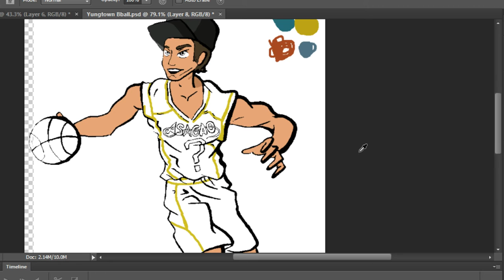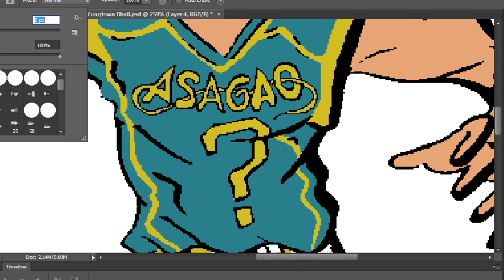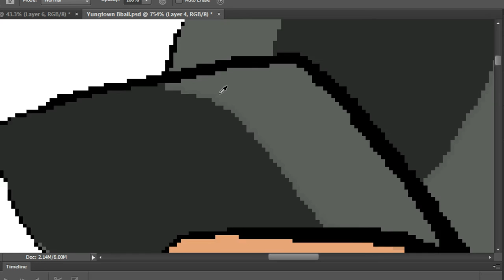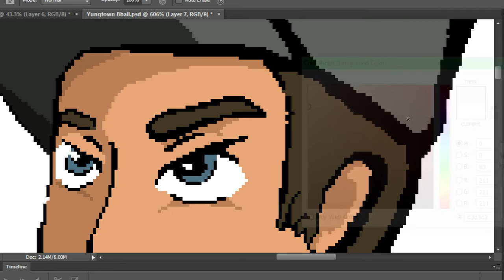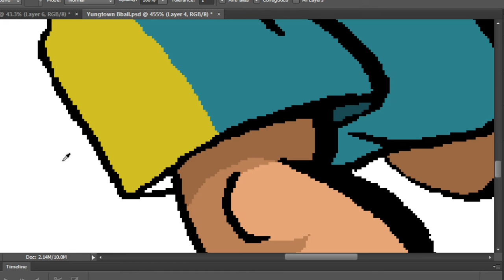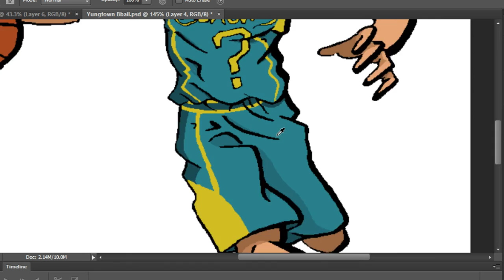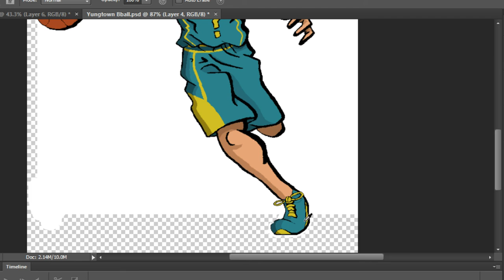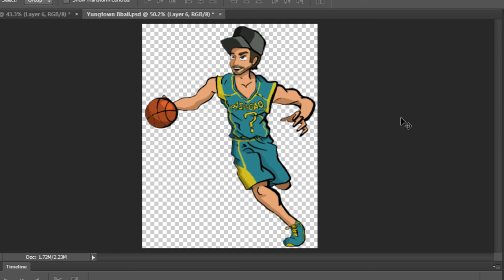Art Stream: Yungtown Baller | Part 3